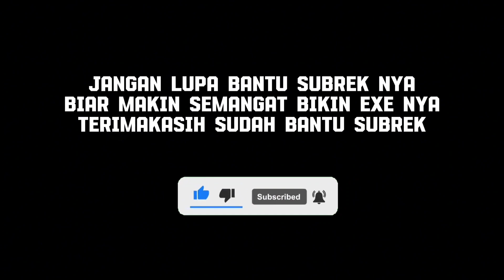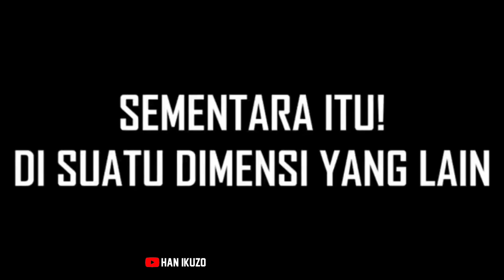FRANCO.EXE ‼️ KERJAIN MIYA PASCOL SAMPE MARAH BANTING KURSI🤣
terimakasih sudah support channel ` Han iKuzo
dan semoga di channel ini kalian semua bisa terhibur 🥰